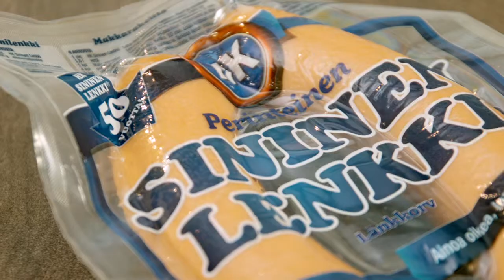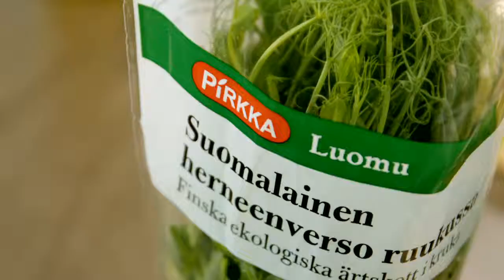Makkaragratiini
MTS_131125